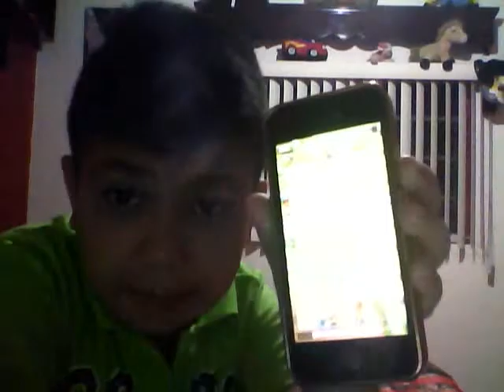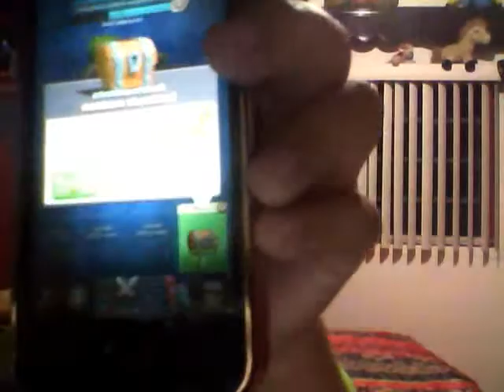CLASH ROYALE - LAS BATALLAS EPICAS !! - javjer.